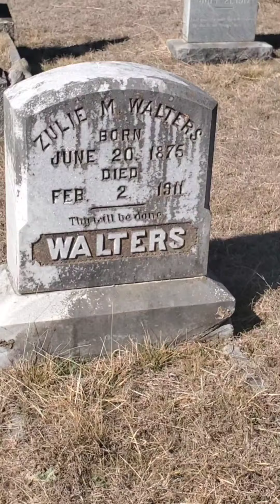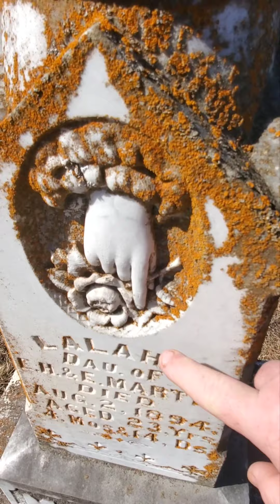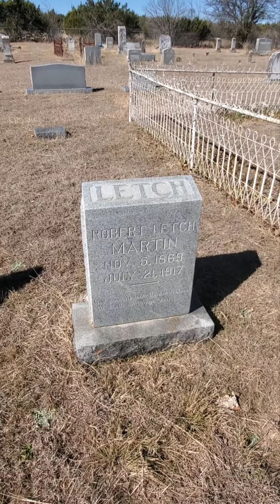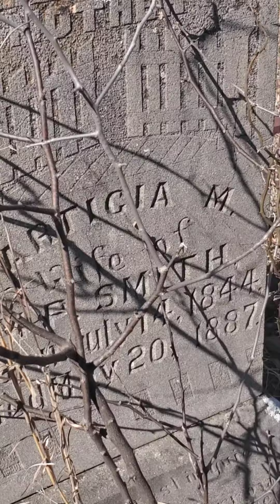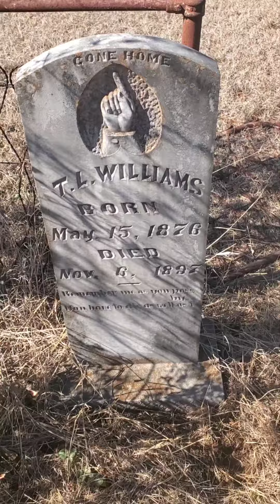The Haunting of White Church Cemetery